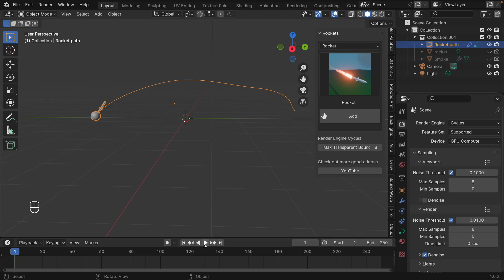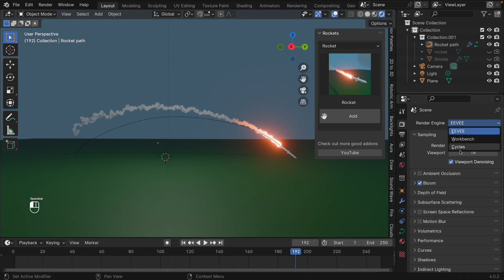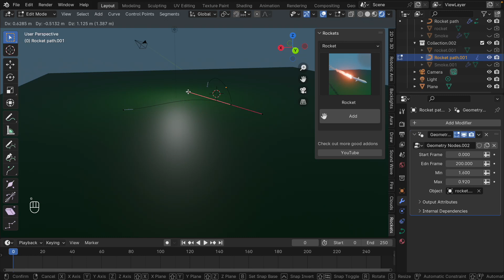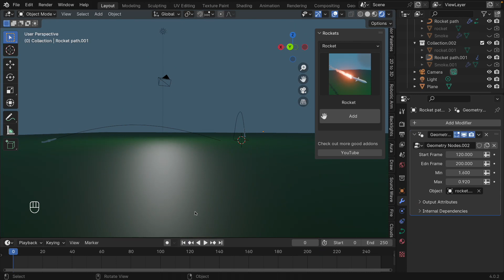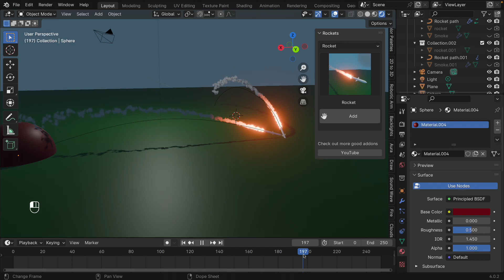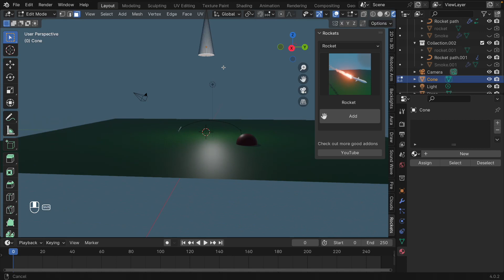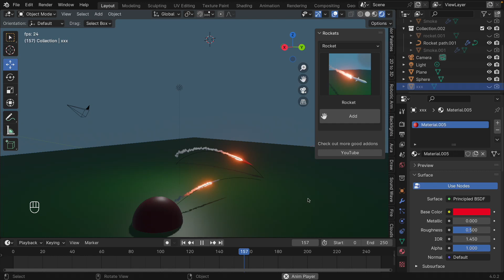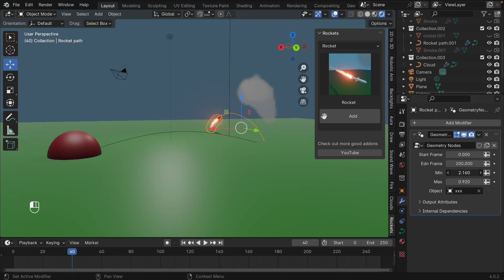Blender addon Rocket launch